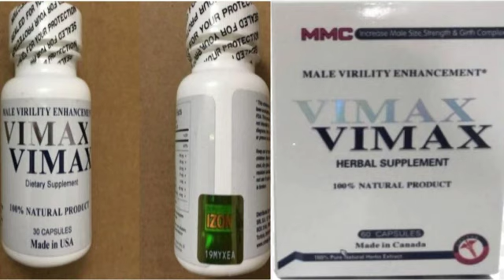Vimax capsule benefits in Urdu/Hindi | Vimax capsule uses |مردانہ کمزوری کا مکمل علاج |Vimax orignal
Vimax capsule benefits in Urdu/Hindi

Assalam o alaikum viewers welcome to my youtube channel Health emergency tips viewers aaj ki ic video main mardana kamzori main istemal honay walay capsules Vimax capsule ka mukamal tarika istemal benefits aur ic k original honay ki pehchan k baray main mukamal tafseel say bataya gia hy mardana taqat aur timing ko kafi zyada faida detay hain ye vimax capsules.